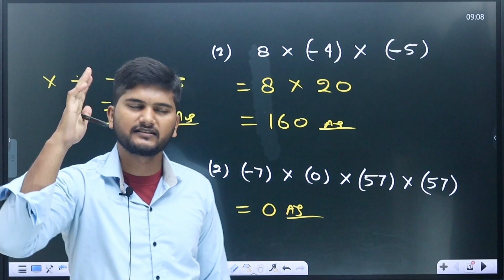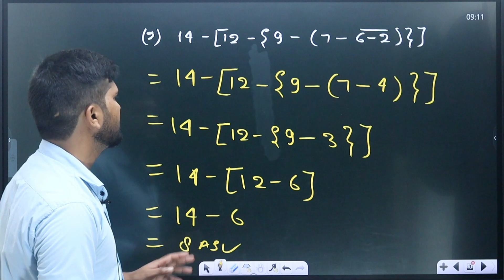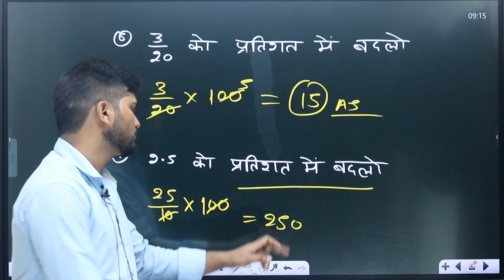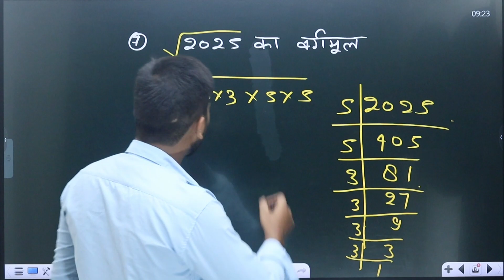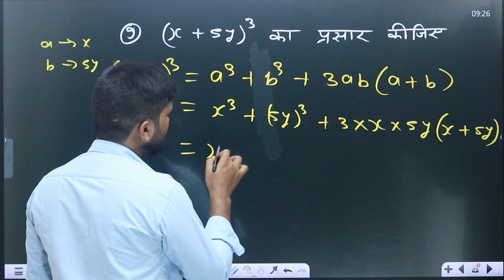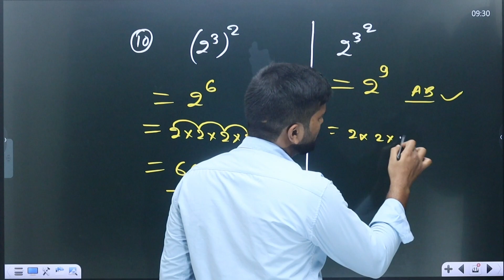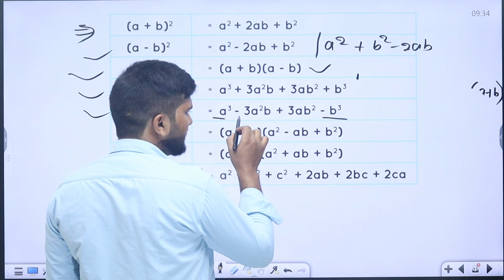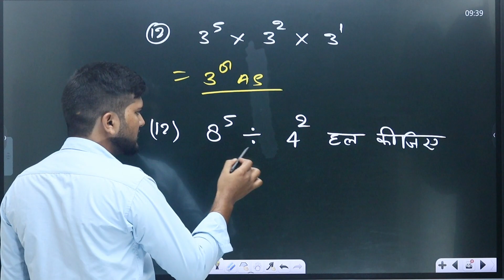गणित के 25 महत्वपूर्ण सवाल for all exam